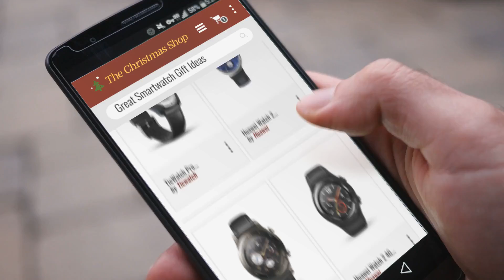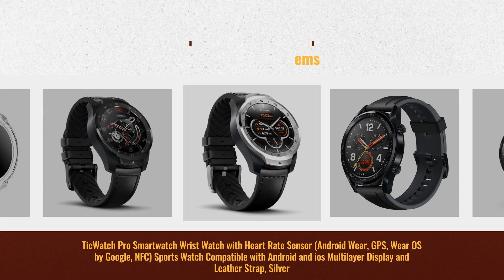Save Big On Huawei Smartwatch & More / Great Gift Ideas To Christmas 2018! | Christmas Sale Guide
Black Friday / Cyber Monday Huawei 115016.0 Stainless Steel Classic Smartwatch with Leather Strap by Huawei

Black Friday / Cyber Monday Huawei Watch 2 Sport Smartwatch - Black by Huawei

Black Friday / Cyber Monday Huawei Watch 2 Classic Smartwatch - Titanium Grey by Huawei

Black Friday / Cyber Monday Huawei Watch 2 4G Sport Smartwatch - Black by Huawei

Black Friday / Cyber Monday Huawei Watch GT GPS Running Watch with Heart Rate Monitoring and Smart Notifications (Up by Huawei

Black Friday / Cyber Monday TicWatch Pro Smartwatch Wrist Watch with Heart Rate Sensor (Android Wear, GPS, Wear OS by by Ticwatch